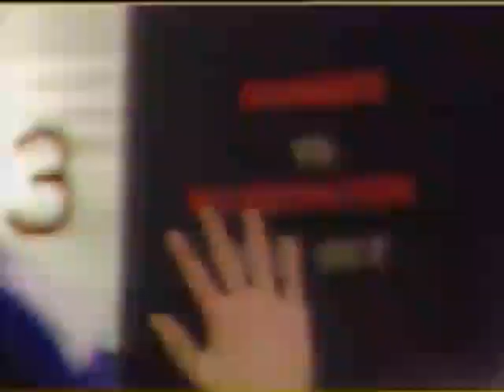JOHN VANBIESBROUCK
Links for instrumental Khronos